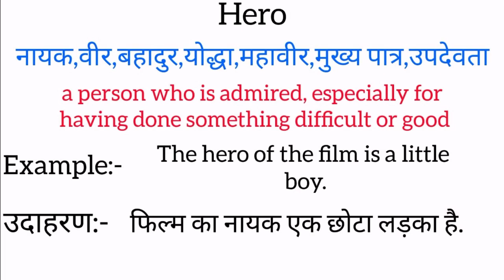Hero meaning in hindi | Hero meaning ka matlab kya hota hai | Word meaning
Hero in hindi
Hero ka matlab kya hota hai
english to hindi
word meaning
what is hero
Hero का हिंदी अर्थ